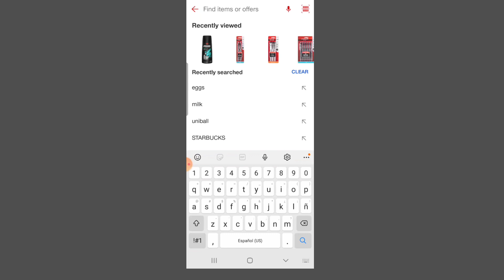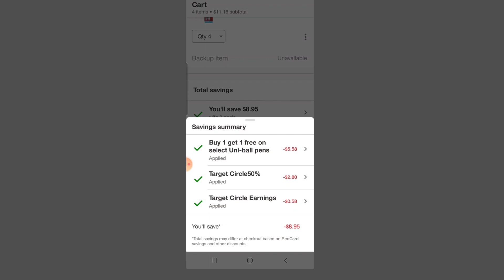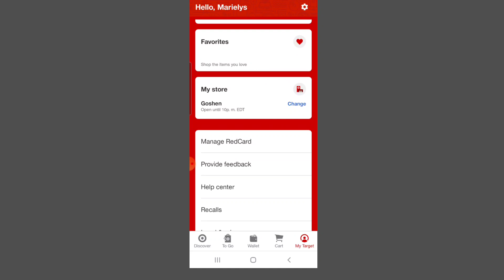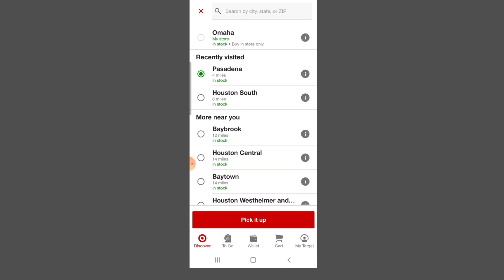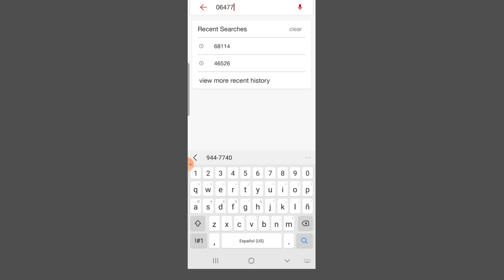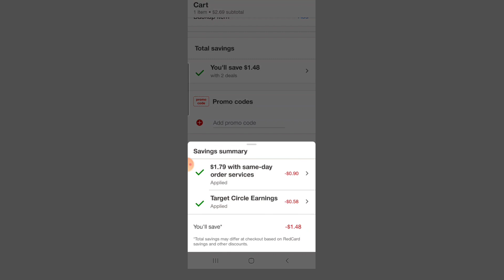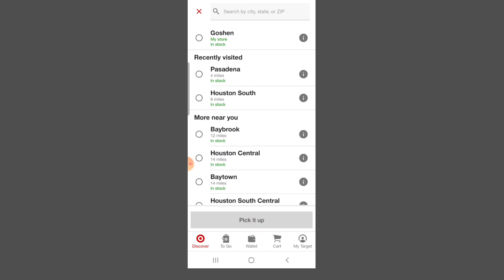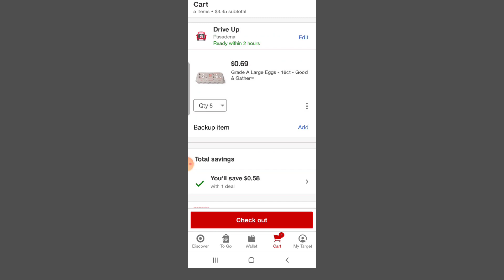BUENÍSIMOS PRECIOS EN AGUA, LECHE Y HUEVOS 😱🏃‍♀️